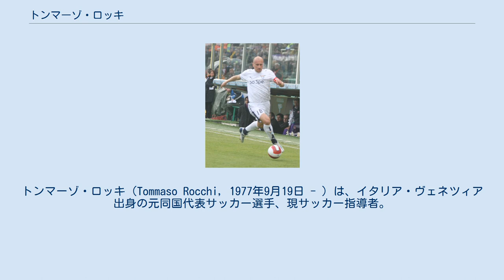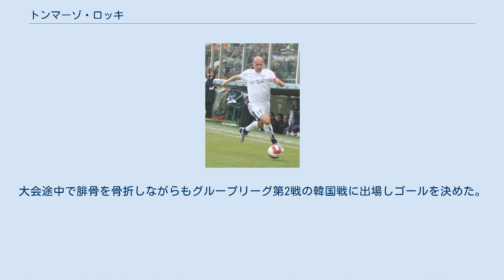トンマーゾ・ロッキ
アウローラ・プロ・パトリア1919の選手
トンマーゾ・ロッキ（Tommaso Rocchi, 1977年9月19日 - ）は、イタリア・ヴェネツィア出身の元同国代表サッカー選手、現サッカー指導者。
 2004年から所属したSSラツィオではキャプテンを務め、リーグ戦200試合以上に出場した。
2008年2月20日、クラブとの契約を5年延長した。
2009年にはクラブのコッパ・イタリア及びスーペルコッパ・イタリアーナ優勝に貢献した。
 2011-12シーズンはミロスラフ・クローゼの加入や負傷の影響により出場機会が減少。
2013年1月4日、前日より練習に参加していたインテルナツィオナーレ・ミラノに移籍することが発表された。
4月8日のアタランタBC戦で加入後初ゴールとなる先制点を挙げ、セリエA通算100得点を達成した。
 シーズンが閉幕すると契約満了に伴いインテルを退団しフリーとなる。
11月13日、セリエBのカルチョ・パドヴァとシーズン終了までの契約を締結した。
 2014年8月22日、ソンバトヘイ・ハラダーシュへフリートランスファーで加入。
ラツィオ時代の同僚であったエミウソン・クリバリと再会した。
翌シーズンからは同胞のブルーノ・ジョルダーノ率いるFCタタバーニャで1年間プレーした。
 2016-17シーズンよりSSラツィオの下部組織で指導者としての経験を積む。
2018-19シーズンは同クラブのU-14部門で指揮を執る。
 2006年8月にイタリア代表デビューを飾る。
 2008年には北京オリンピックにオーバーエイジ枠で出場。
大会途中で腓骨を骨折しながらもグループリーグ第2戦の韓国戦に出場しゴールを決めた。